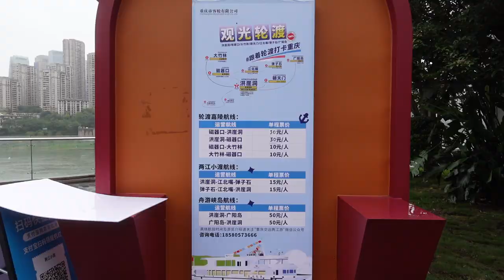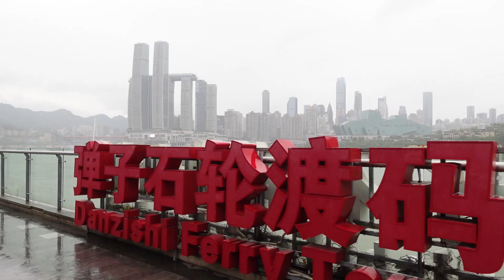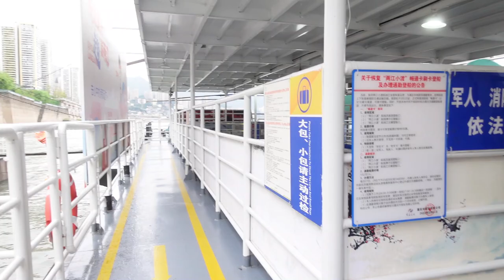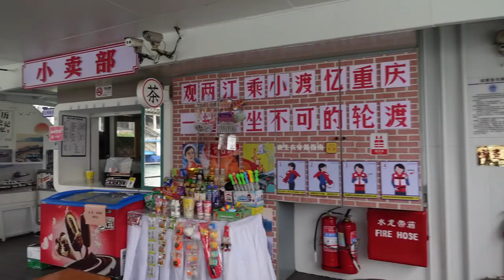遊江人民幣15元，彈子石搭至洪崖洞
重慶搭輪渡遊江人民幣15元彈子石搭至洪崖洞